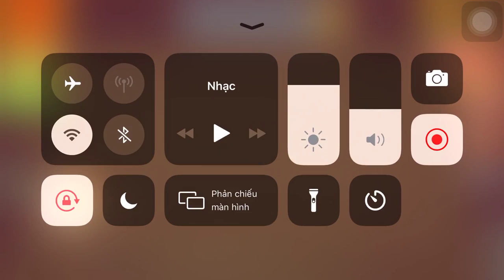Mad Jack Vs The Buddy | Kick The Buddy